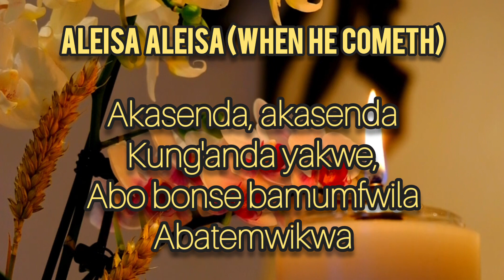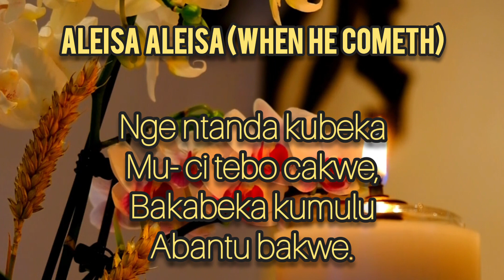Aleisa aleisa (When He cometh)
Be blessed!!!